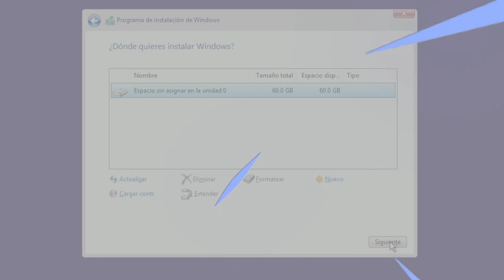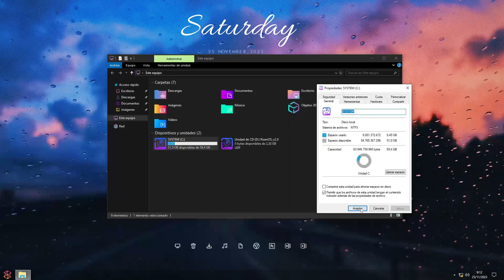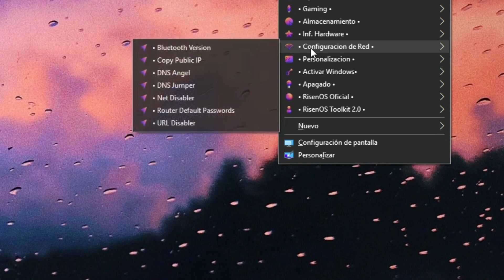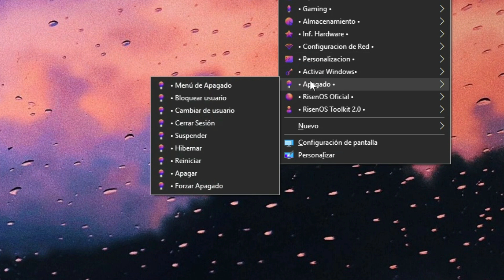Cómo instalar RISEN OS 10 LTSC 1809 ♥️ WINDOWS 10 LITE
🎁Como Instalar Windows 10 Lite Este es RisenOS 10 LTSC 1809 un sistema modificado y liteado basado en Windows 10 ltsc 1809 con excelente rendimiento y hermosa personalización.